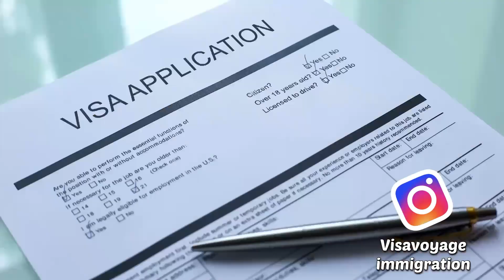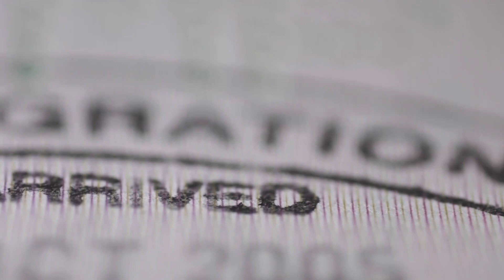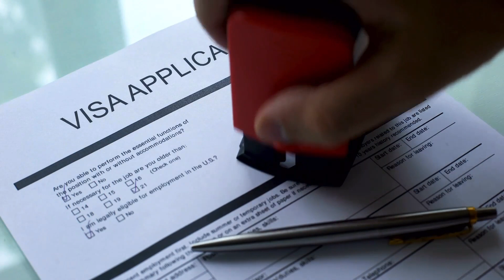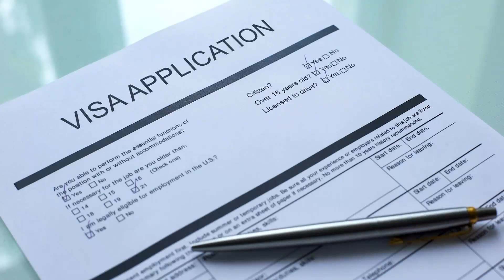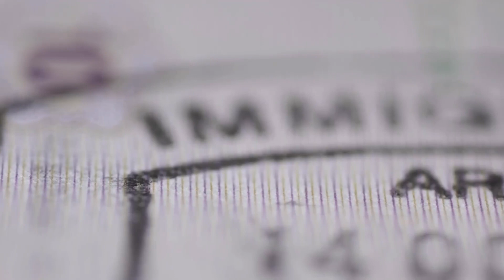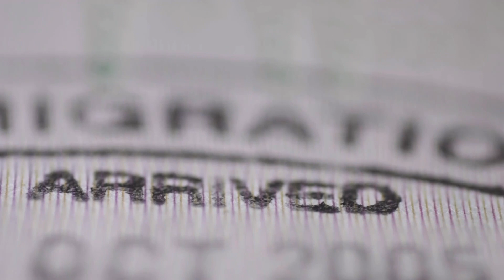UK Young Professionals Scheme OPEN | Step by Step Process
UK Young Professionals Scheme OPEN | YOUTH MOBILITY VISA UK HOW TO APPLY

The Young Professionals Scheme for Indians wanting to move to the UK and get a UK visa goes live on Feb 28th. If you want to apply for the Young Professionals Scheme ballot to move from India to the UK, watch this video to understand the process, the deadline, the documents required, eligibility for the Young Professionals Scheme and how to apply for the Young Professionals Scheme for Indians.

I moved from India to the UK a year ago with my family and dogs and it’s been challenging to say the least. Since we moved to England, we’ve had our fair share of challenges. Some expected, some not.

If you have any questions on moving to the UK, please feel free to drop me a message in the comments section or hit me up on Instagram